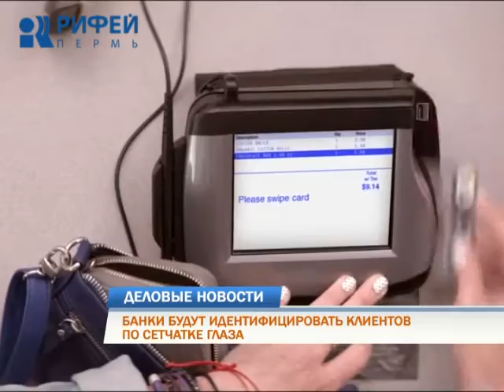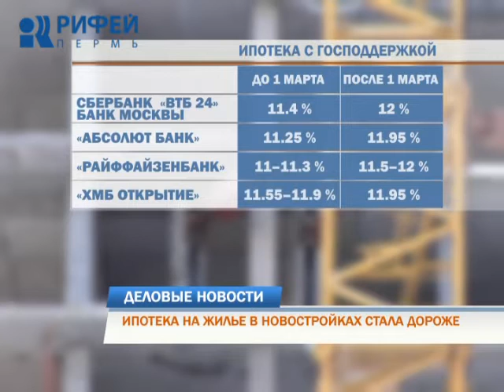Деловые новости 04.03.2016